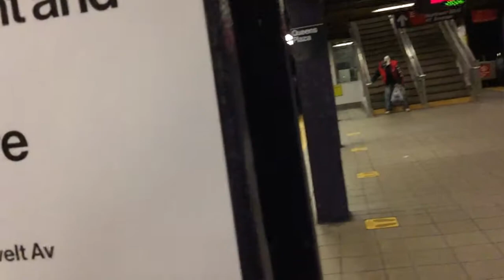R160B F Local Train @ Queens Plaza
Jamaica-179th Street bound F local train entering, and leaving Queens Plaza. All F local trains running E local line in both directions between West 4th Street-Washington Square, and Queens Plaza because of tunnel rehabilitation.